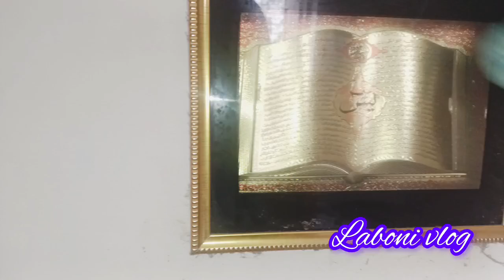দুপুরের রান্না ঝামেলা না থাকায় সংসারে বেশ কিছু কাজ করে নিলাম। ওয়াল কর্নার ছবির ফ্রেম পরিষ্কার ।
দুপুরে রান্না ঝামেলা না থাকায় সংসারে বেশ কিছু কাজ সেরে নিলাম।